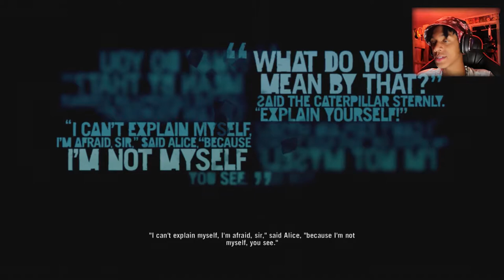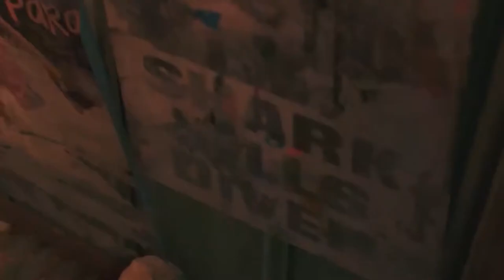A NEW ISLAND?! - Far Cry 3 (PART#12)